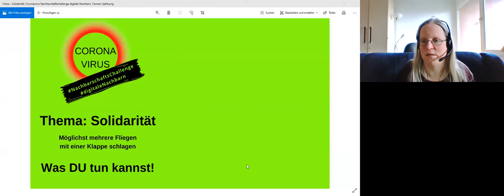Sei kein Arschloch - sei solidarisch!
Solidarität hat viele Gesichter.
Das kannst Du am Thema Corona-Tests festmachen.